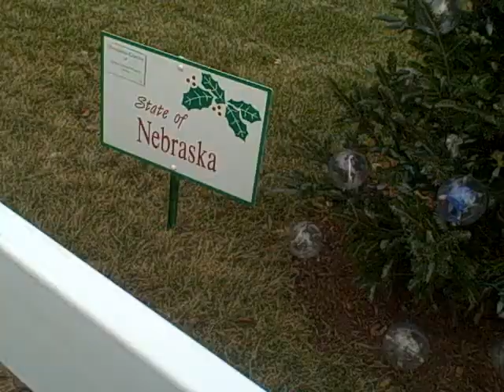Nebraska tree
Day out Dec 24 2008